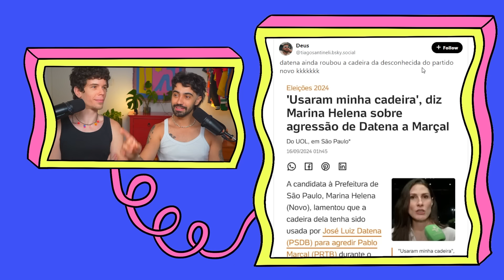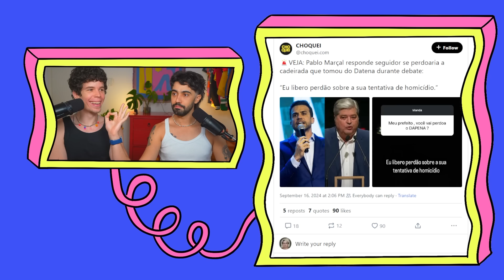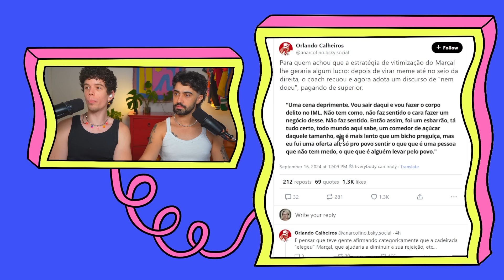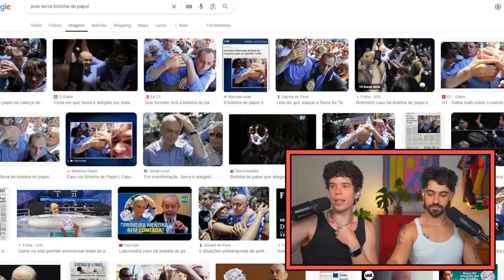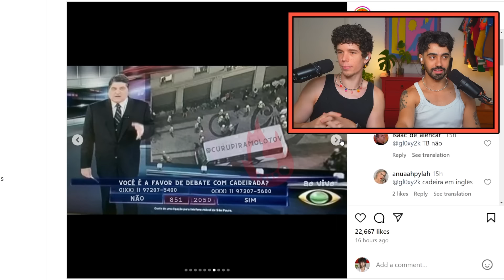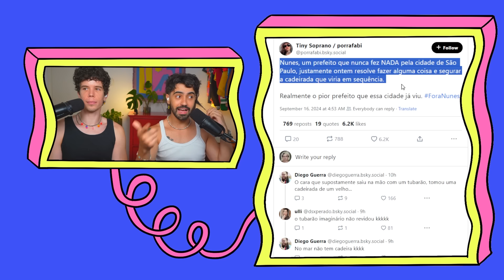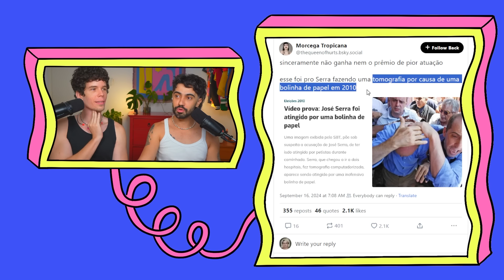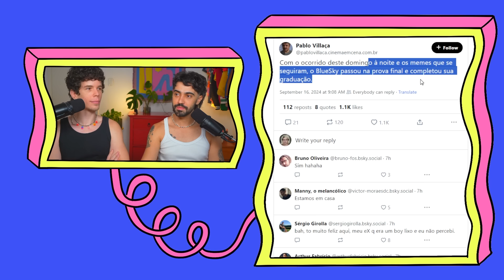Datena dá cadeirada em Pablo Marçal ao vivo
ninguém perguntou se a cadeira que o Datena jogou no Pablo Marçal tá bem :(